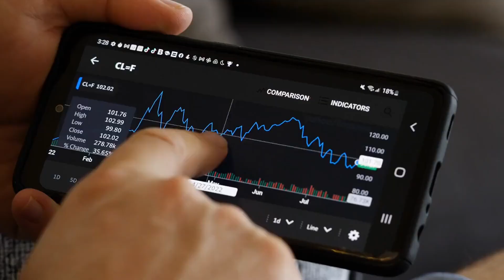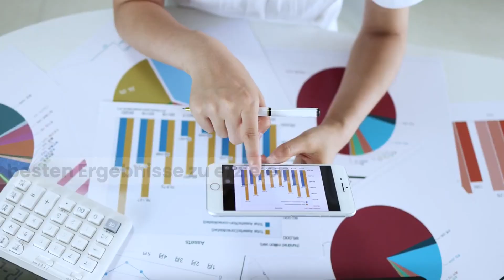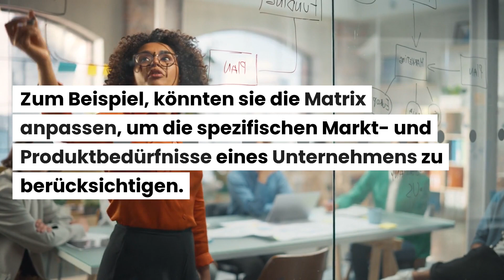Produkt/Markt-Schemas nach Ansoff, Kritik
Beispiele:
• Betriebswirt
• Technischer Betriebswirt
• Technischer Fachwirt
• Industriefachwirt
• Wirtschaftsfachwirt
• Handelsfachwirt
• Personalfachkaufmann
• Industriemeister
• Küchenmeister
• Restaurantmeister
• Hotelmeister
• Abwassermeister
• Wassermeister